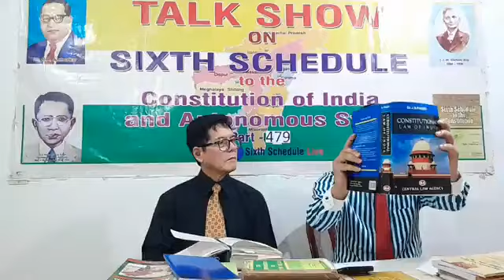Sixth Schedule ajakong, Autonomous state heihui alam klardak alamthe